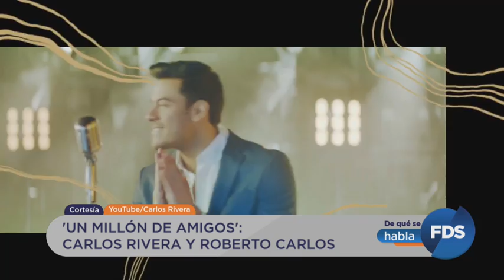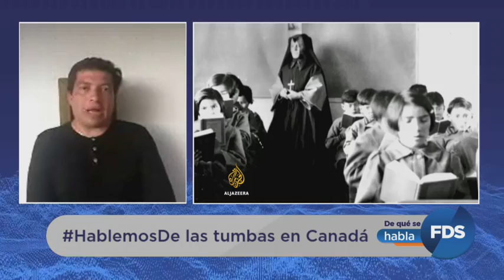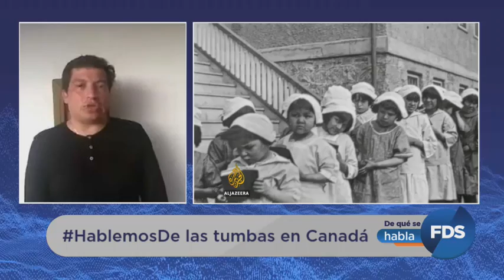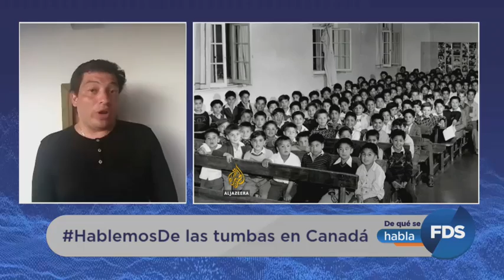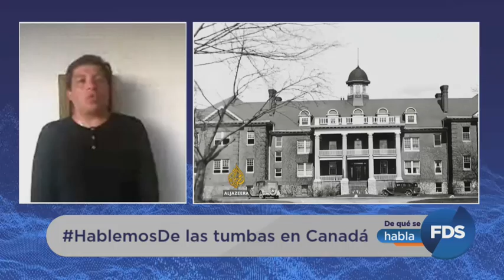De qué se habla el FDS | Emisión 4 de julio de 2021